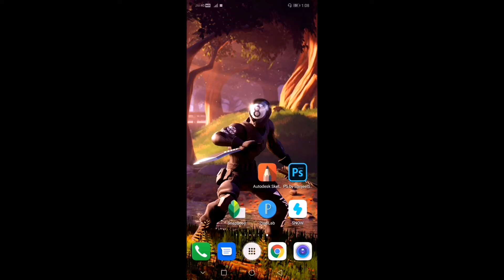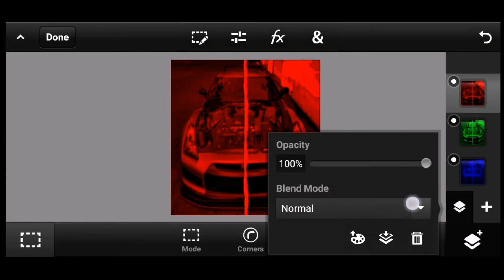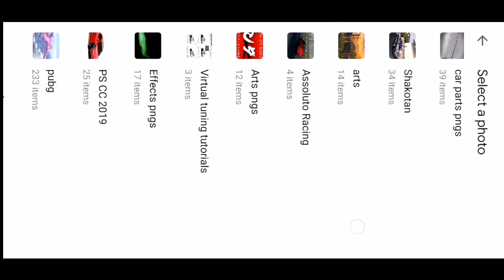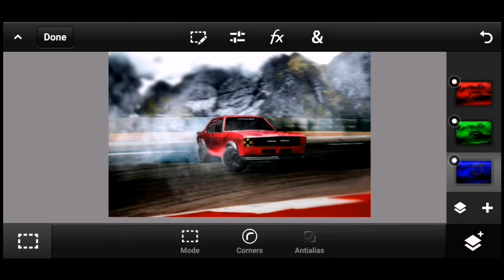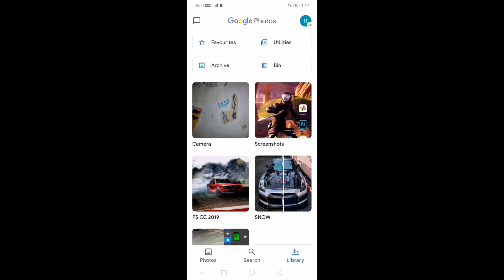Chromatic Aberration Effect in PS Touch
/Fearless2ID

[NCS]

[Chris Linton]

[NCS]

Song name :

JPB & MYRNE - Feels Right (ft. Yung

JPB

MYRNE

Yung Fusion

[NCS]